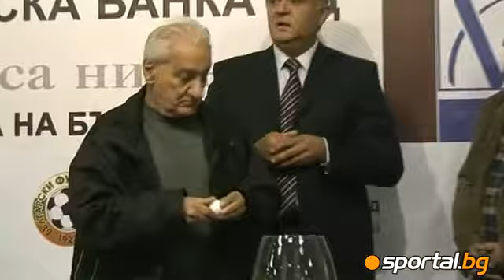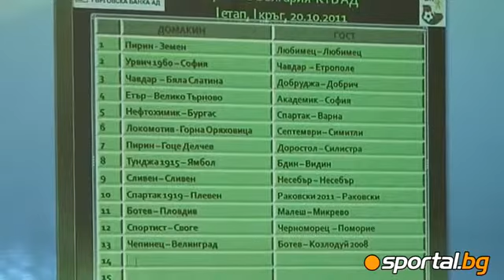Draw for the Cup of Bulgaria - 1st Round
Жребий за Купата на България - 1-ви кръг